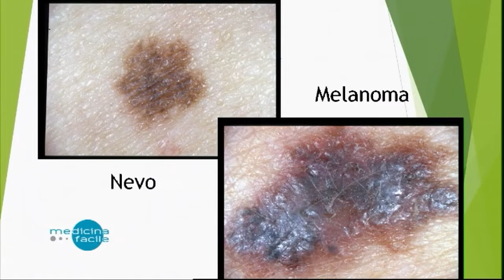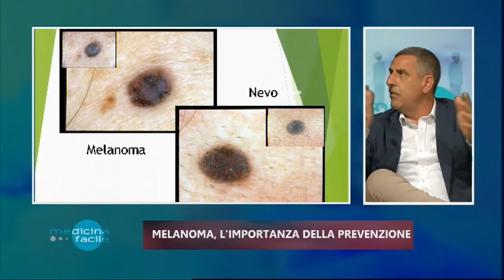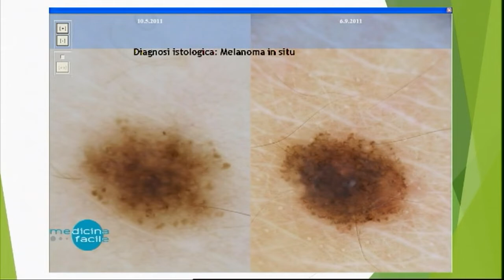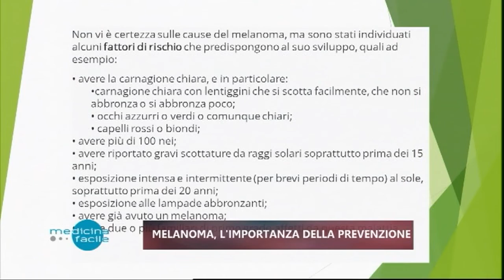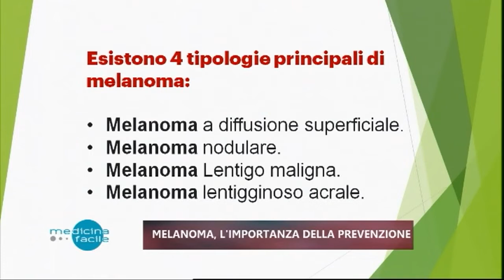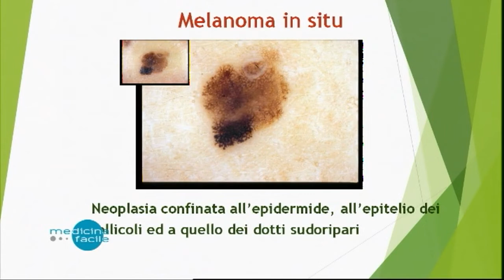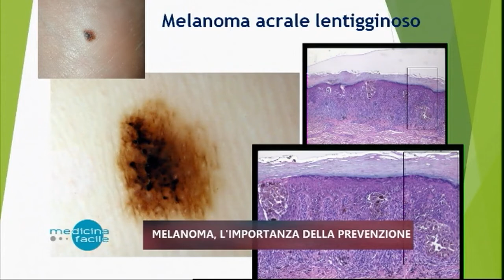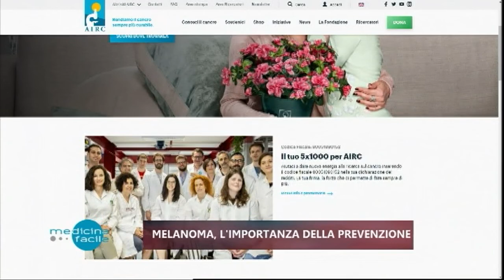Pronto Medicina Facile - Melanoma, l'importanza della prevenzione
In studio il Dott. Domenico Piccolo